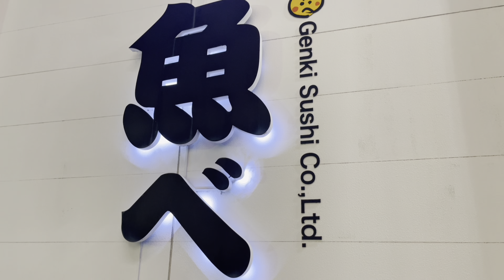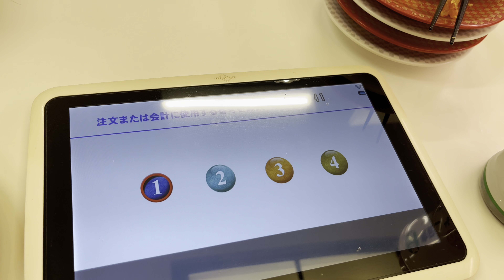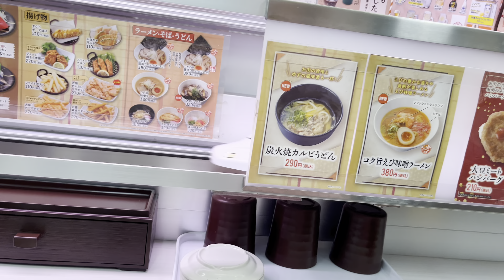SUSHI DE ESTEIRA | COMANDA INDIVIDUAL | VIDA NO JAPÃO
Fomos jantar no restaurante de sushi de esteira e aproveitei para comentar e mostrar as situações polêmicas que viralizaram na internet no último mês.

Quem somos
Uma família brasileira morando no Japão desde 2018.
Aqui, compartilhamos um pouco da nossa vida, dos nossos passeios, das comidinhas e das coisas interessantes que encontramos por aí.